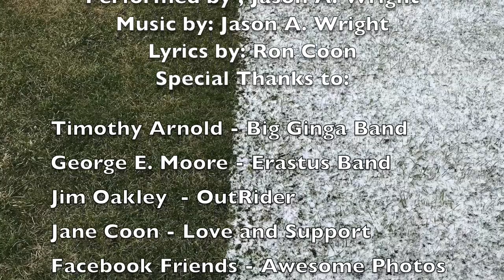The Weather In Ohio Song (Original Music Video) by Jason A. Wright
Performed by Jason A. Wright
Lyrics by Ron Coon